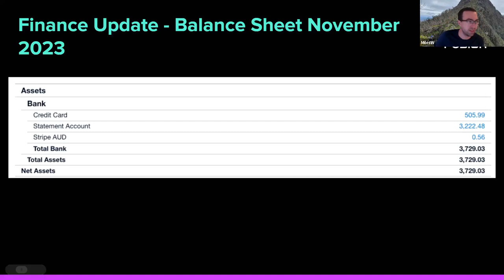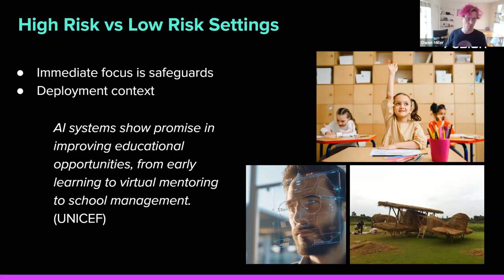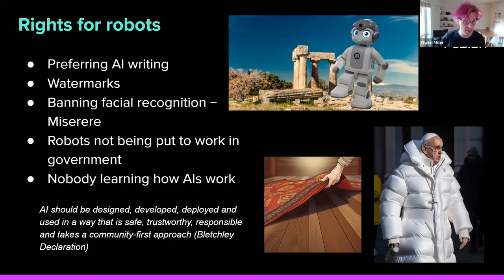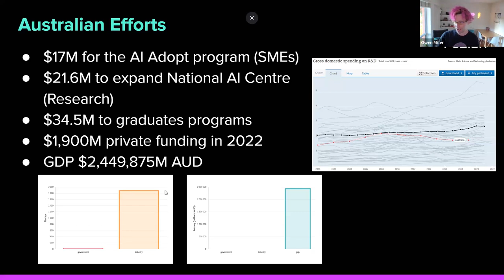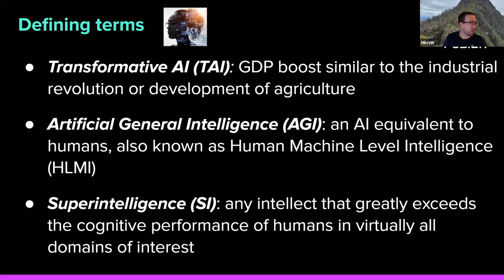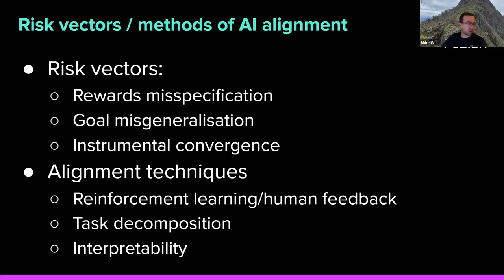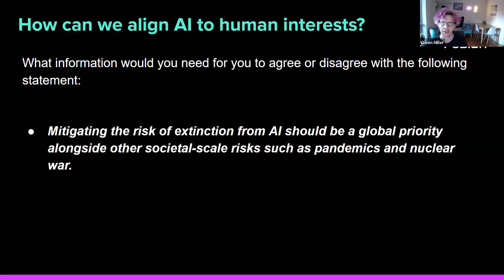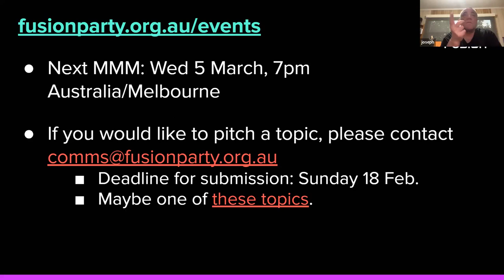Will Australia Make the Most of AI?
We discuss how Australia's fondness to ban things and to follow the lead of anti-democratic luddites is leading Australia towards stagnation and oppression.

In February 2024, the Fusion Party's compelling monthly members meeting delved into the nation's approach to artificial intelligence, emphasising the critical need for Australia to harness the benefits of AI rather than succumbing to stagnation and oppression through excessive regulation.

**Owen Miller's Insights on AI Policies and Government Approaches**

Owen Miller, with a background in robotics and computer science, kicked off the discussion by reflecting on Australia's cautious stance towards AI, particularly in light of the transformative potential seen since the release of ChatGPT in November 2022. Miller savaged the Australian government's reactionary posture, drawing parallels to delayed actions in climate and housing sectors. He highlighted the government's interim paper on AI, which suggests following Canada and the European Union's lead, despite their problematic handling of technology and civil liberties.

Miller argued for a proactive approach, citing Singapore's initiative in developing tools for AI model evaluation as a model worth emulating. He dicussed the European Union's poor differentiation between high-risk and low-risk AI applications, and how such conservative categorisation stifles innovation.

**Miles Whiticker on Technical Aspects and AI Alignment**

Miles Whiticker focused on the technical evolution of AI, from basic neural networks to potential transformative AI capable of reshaping economies akin to the Industrial Revolution. Whiticker presented various forecasts on when transformative AI might emerge, emphasising the importance of preparing for its vast economic and societal implications.

The discussion also covered the risks associated with AI, from malicious use in engineered pathogens and weapon design to the existential threat posed by rogue AI or superintelligence. Whiticker outlined current techniques for aligning AI with human interests, emphasising the need for ongoing vigilance and adaptation in AI governance and policy.

**A Call to Action for Australia**

The event concluded with a call for Australia to adopt an approach towards AI that embraces the technology's potential and avoids the risk greater than destruction: the risk of being left behind and becoming irrelevant. The Fusion Party advocates for increased public awareness, policy reform, and investment in AI education and research to ensure Australia remains competitive on the global stage.

As AI continues to evolve, the discussions from this meeting underscore the urgency for strategic, informed, and flexible policies. The Fusion Party's commitment to navigating the complexities of AI governance highlights the importance of political engagement and innovation in shaping a future where technology amplifies human potential rather than diminishes it.

Online technical alignment course (some knowledge of maths and coding required)